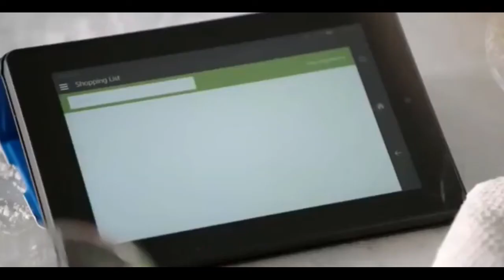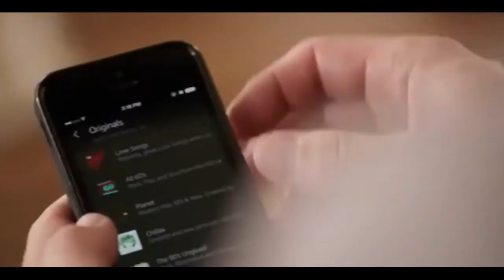Introducing Amazon: Satchel from Steel Panther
im sorry that the editing is more chopped up than Lil Kim's face